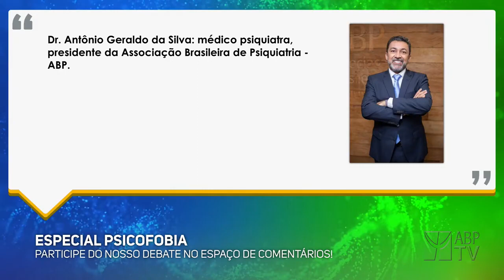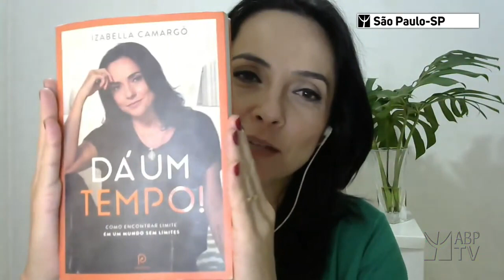ABP TV - Especial Psicofobia | 13/04/2021 - Izabella Camargo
Baixe a Roda da Vida
📌 O mês de abril é marcado por uma grande data para a Associação Brasileira de Psiquiatria, o Dia Nacional de Enfrentamento à Psicofobia.

O dia 12 de abril foi escolhido por ser a data de nascimento do mestre do humor brasileiro, Chico Anysio, que  durante um depoimento dado à ABP que é considerado até hoje, nove anos após o seu falecimento, atual e revolucionário chamou a atenção por não ter, à época, um nome que definisse o preconceito contra os padecentes de transtornos mentais.

O termo psicofobia foi criado pelo atual presidente da ABP, Dr. Antônio Geraldo da Silva, que após inúmeras pesquisas definiu a palavra Psicofobia. Expressão esta que descreve perfeitamente o preconceito.

Para celebrar esta data tão importante, o ABPTV de hoje conta com a participação do criador do termo entrevistando a jornalista Izabella Camargo, que esteve à frente da previsão do tempo nos jornais Hora Um e Bom Dia Brasil, da Rede Globo, durante 6 anos. Em 2018, precisou se afastar do trabalho por conta de um quadro de burnout. Atualmente, apresenta o jornal Primeira Hora da Rádio Bandeirantes.

Conheça melhor os convidados abaixo:

👨‍⚕️ Dr. Antônio Geraldo da Silva: médico psiquiatra, presidente da Associação Brasileira de Psiquiatria - ABP.

👩‍💼 Izabella Camargo: Jornalista, apresentadora, palestrante e escritora; comunicadora com foco em saúde e bem - estar no trabalho. Autora do best-seller DÁ UM TEMPO! COMO ENCONTRAR LIMITE EM UM MUNDO SEM LIMITES, Globo Livros. Apresentadora do Jornal Primeira Hora na Rádio Bandeirantes. Criou o programa PRODUTIVIDADE SUSTENTÁVEL, para o equilíbrio profissional e pessoal de quem ama o que faz e quer continuar fazendo o que ama, com saúde. Trabalhou como repórter e apresentadora na TV Globo, Band e Sbt.

🕑 Essa transmissão acontece toda terça-feira, 20h30, horário de Brasília. Você pode assistir no YouTube ou no Facebook. Participe dos debates ao vivo mandando suas perguntas no espaço de comentários da Live! 🔔 Clique em definir lembrete pra ser notificado sempre.

👨‍💼 Apresentação: Lucas Veloso / Dr. Antônio Geraldo da Silva
📡 Direção de TV: Diego Schueng
🎥 Transmissão ao vivo: RecPlay Produtora
🎬 Produção: Departamento de Comunicação da ABP
👔 Realização: Associação Brasileira de Psiquiatria - ABP